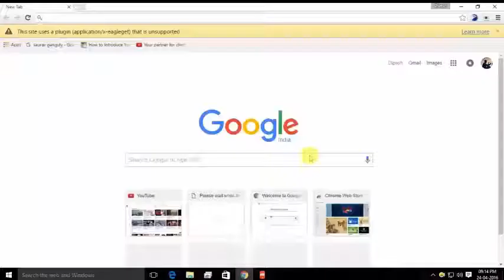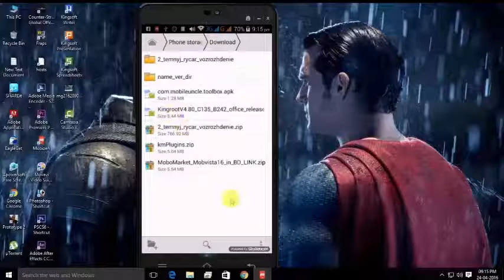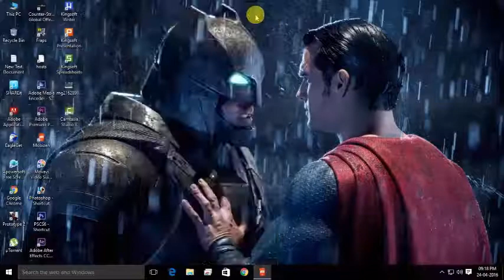How to root android mobile | Safe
In this video I will tell you How to root android mobile